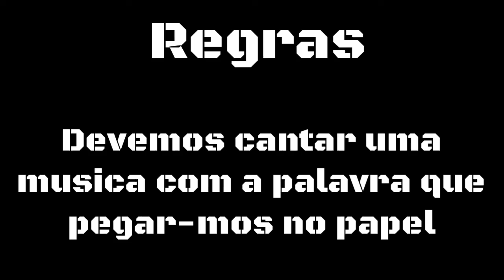MEU PRIMEIRO VIDEO DESAFIO MUSICAL Pt Filipe e João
Meu Primeiro Video, DESAFIO MUSICAL, Desafinados kkkk' Pt Filipe e João